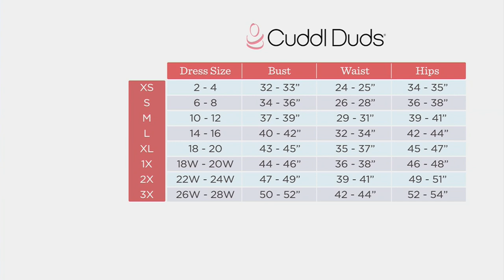Cuddl Duds Comfortwear Half-Zip Henley Pullover on QVC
Cuddl Duds Comfortwear Half-Zip Henley Pullover

Talk about comfort-wear! This indulgent half-zip Henley is bringing the cozy to your lougin'-around Sundays or casual hangouts with friends. From Cuddl Duds.